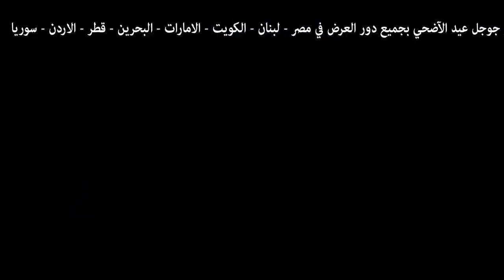الإعلان الرسمي الثالث لفيلم صابر جوجل | محمد رجب / سارة سلامة | Saber Google Trailer #3